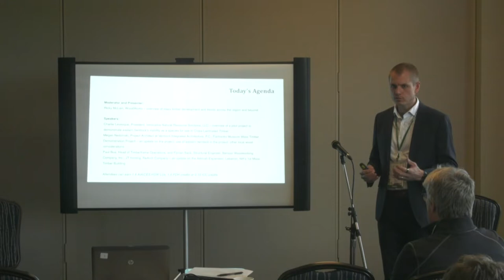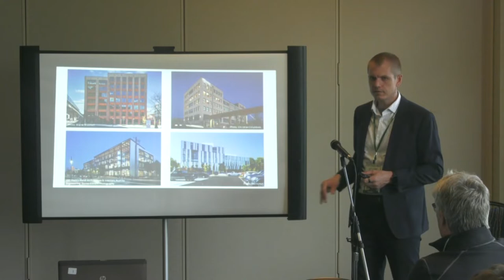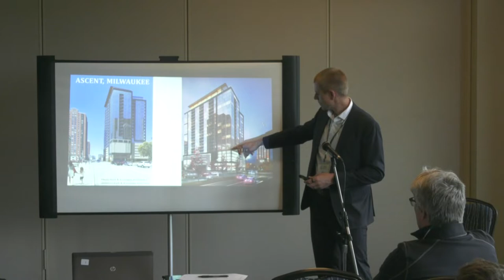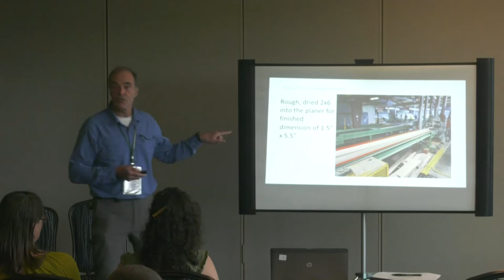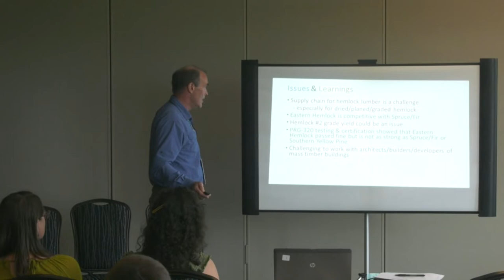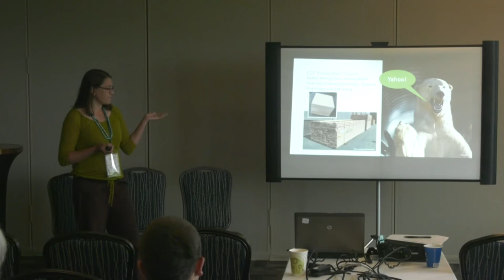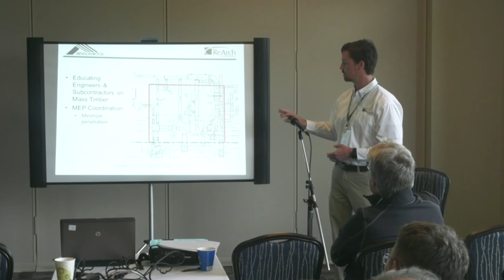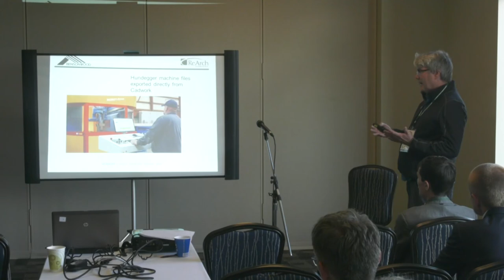Markets – Local Forest Products in Mass Timber Construction - 2022 Vermont Forest Industry Network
Vermont building designs have a rich tradition of timber frame construction. However, due to the lack of current mass timber supply in the state, some have been hesitant to specify mass timber products for local projects, knowing that supply will come from outside the region. Across the country, mass timber products such as cross-laminated timber and glulam have opened the door to many new opportunities for sustainable construction. Concurrently, research and testing on the use of Eastern Hemlock in mass timber products has progressed such that real projects in Vermont and Massachusetts will soon be constructed using these locally-sourced raw materials. Join this interactive discussion on mass timber to hear what’s happening from a national, regional, and local perspective – and what we can all do to further the use of mass timber in Vermont. The Eastern Hemlock in CLT story will be told, and several local mass timber projects will be highlighted.

Moderator and Presenter:
Ricky McLain, WoodWorks – overview of mass timber development and trends across the region and beyond

Speakers:
Charlie Levesque, President, Innovative Natural Resource Solutions, LLC – overview of a pilot project to demonstrate eastern hemlock’s viability as a species for use in Cross-Laminated Timber.
Megan Nedzinski, Project Architect at Vermont Integrated Architecture, P.C., Fairbanks Museum Mass Timber Demonstration Project – an update on the project; use of eastern hemlock in the project; other local wood considerations
Paul Boa, Head of Timberframe Operations, and Florian Back, Structural Engineer, Bensonwood, JT Imming, ReArch Company – an update on the Adimab Expansion: Lebanon, NH’s 1st Mass Timber Building